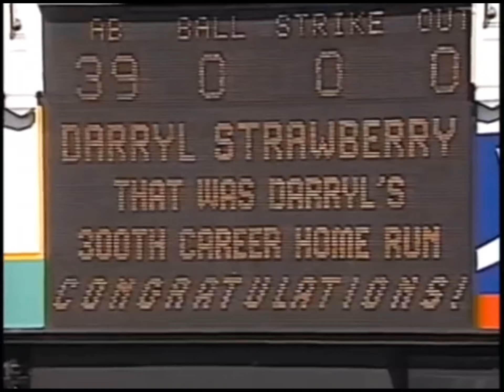July 28, 1996 Royals @ Yankees Highlights